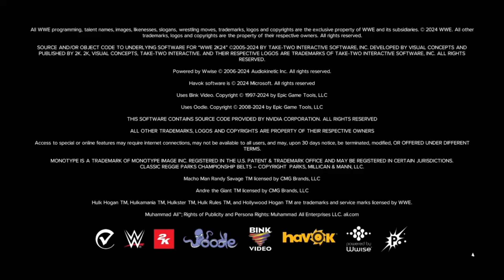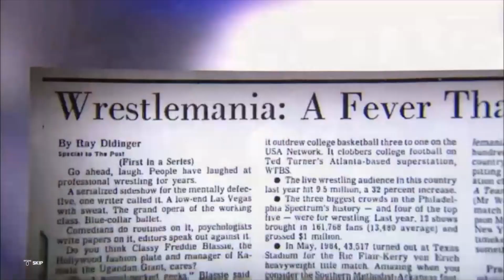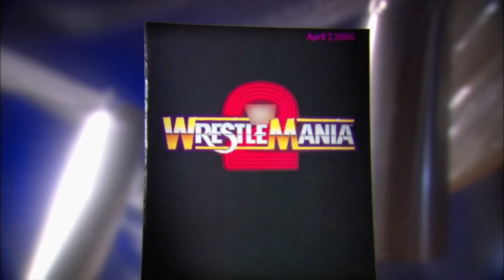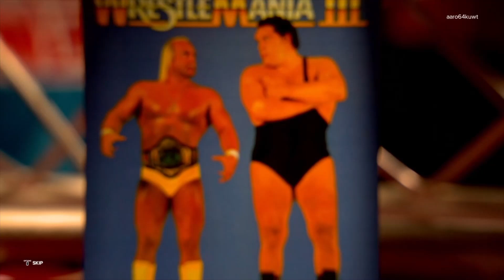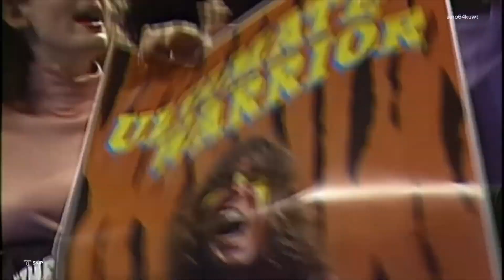Ari's Wrestling May-nia of 2K24! - p1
Ari's trip though the WM showcase mode from here until the conclusion of May, no commentary, with mistakes and all in it's uncut form, lol.

All recordings you see here were recorded in early March almost immediately after the game was purchased, and uploaded 3/20/24.